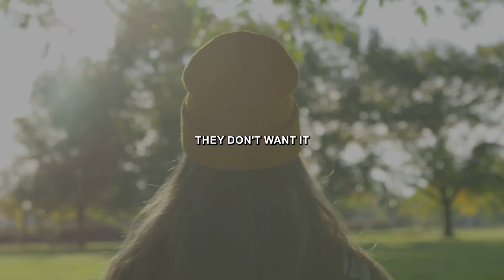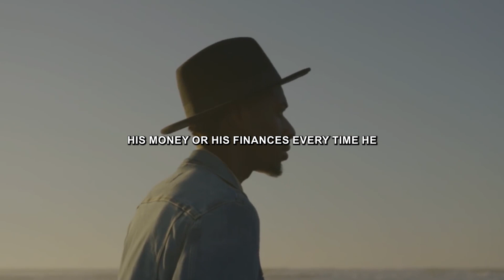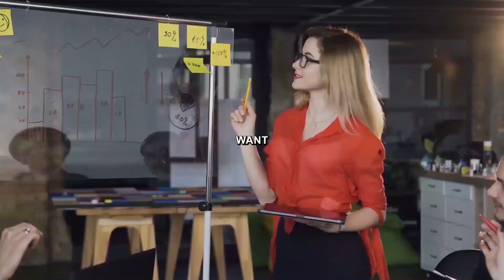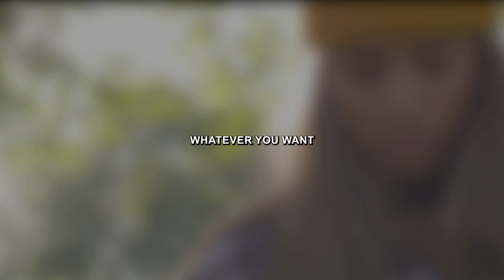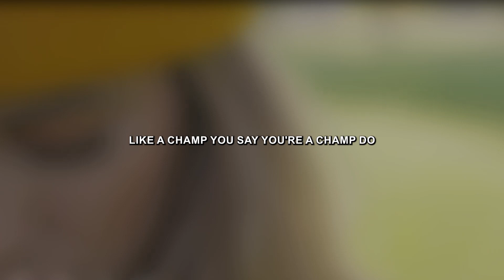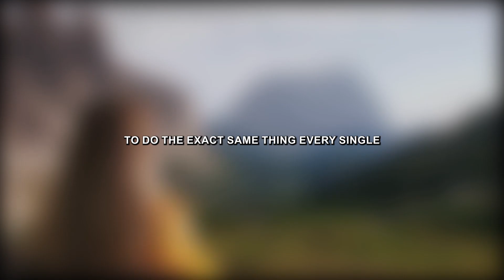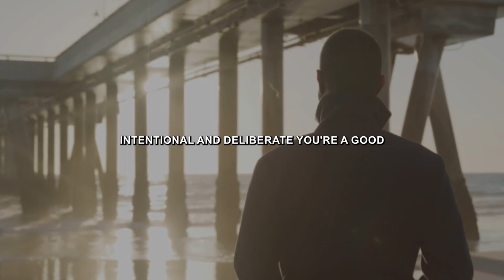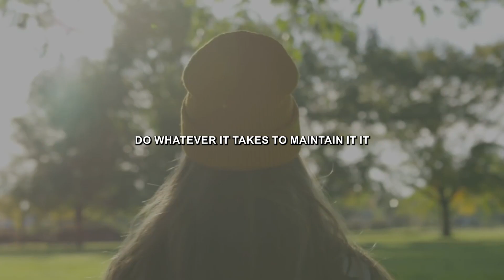No Limits Motivational Video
NO LIMITS! Your only limit is you! One of the BEST MORNING MOTIVATIONAL VIDEOS!!
"If you keep living the way you have been living right now, will you truly be fulfilled when it's over?"

Our channel provides videos for Best Motivational Speech and Powerful Motivational Speech helps to get motivated in your life the videos share the real life experience this will motivate you to do work to achieve your goals